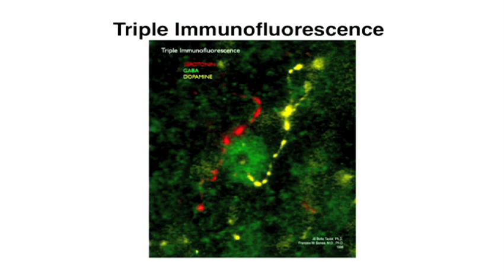TED - Stroke of Insight - Out-of-Body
Ted Conference speaker Jill Bolte Taylor speaks about her background as a brain scientist, and her incredible experience of personally surviving a stroke and the inspiring out-of-body transformation to a new possibility that we all can begin to LIVE.